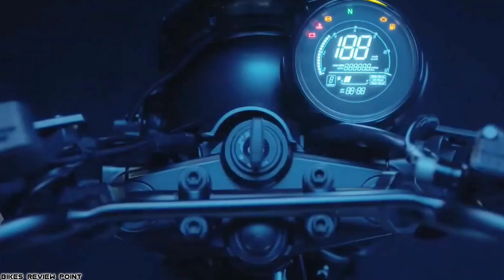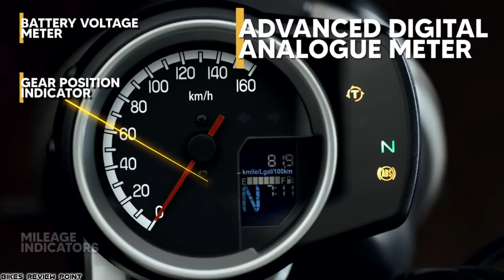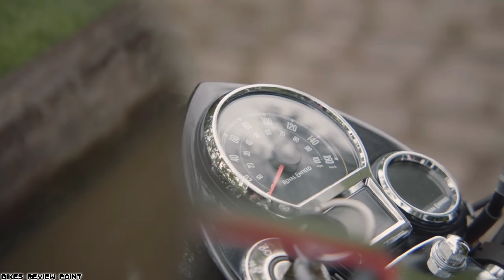Honda ने तो भाई इस बार मेरा दिल ❤️ खुश कर दिया ✌️ !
◆Talked about the best selling bikes of 350cc, everything is told in this video..Hope you"ll like it :)

1 - Highest Selling Two-wheeler
2 - Best Selling Bikes
3 - Best Selling Scooter
4 - Top 10 Bikes
5 - Most selling Scooter
1 - apache new model